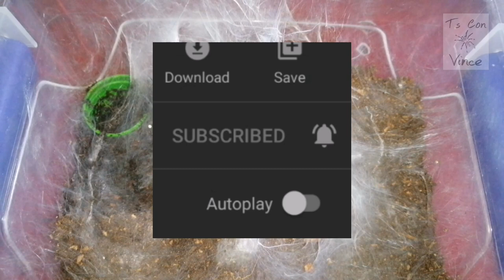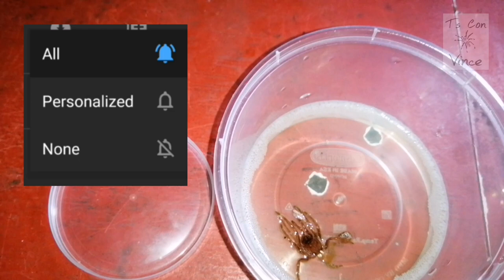Tarantula Gender Identification using Exuviae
VLOG#23: In this video, Vince will attempt to identify the gender of his female Tarantulas. First, is his Neoholothele Incei Gold, Goldie and his OG spider, Xenaa, Acanthoscurria Geniculata.

TsConVince Tarantula Collection

1. Acanthoscurria Geniculata
Brazilian White Knee Tarantula
(Matured Female)
2. Neoholothele Incei Gold
Trinidad Olive Tarantula -Gold
(Matured Female)
3. Neoholothele Incei Standard
Trinidad Olive Tarantula
(Matured Female)
4. Monocentropus Balfouri
Socotra Blue Baboon Tarantula
(Juvenile Female x 1; Spiderling x 5)
5. Psalmopoeus Cambridgei
Trinidad Chevron Tarantula (Spiderling)
6. Psalmopoeus Irminia
Venezuelan Sun Tiger Tarantula (Spiderling)
7. Poecilotheria Striata
Ornamental Tarantula (Spiderling)
8. Poecilotheria Metalica
Gooty Shaphire Ornament Tarantula
(Spiderling)
9. Ephobus Murinus
Skeleton Tarantula (Spiderling)
10. Grammastola Pulchra
Brazilian Black Tarantula (Juvenile)
11. Grammastola Pulchripes
Chaco Golden Knee Tarantula (Spiderling)
12. Phormictopus Auratus
Cuban Bronze Tarantula (Spiderling)
13. Phormictopus Atrichromatus (Spiderling)
14. Harpactira Pulchripes
Golden Blue Leg Baboon Tarantula (Juvenile)
15. Haplocosmia Himalayana
Himalayan Earth Tiger Tarantula (Spiderling)
16. Tliltocatl Vagans
Mexican Red Rump Tarantula (Spiderling)
17. Tliltocatl Albopilosum
Nicaraguan Curly Hair Tarantula (Spiderling)
18. Lyrognathus Giannisposatoi (Spiderling)
19. Lasiodora Parahybana
Brazilian Salmon Pink Tarantula (Spiderling)
20. Pseudhapalopus sp. Blue S (sling)
21. Acanthascuria Balcozna c Sternalis (sling)